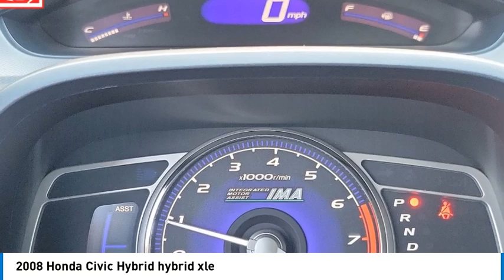2008 Honda Civic Hybrid Pasadena Los Angeles Glendale Alhambra Cerritos Orange County 2401445B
2008 Honda Civic Hybrid hybrid xle

Don't miss this 2008 Honda Civic Hybrid. It's equipped with great features. You'll want to take this vehicle home. Make a great choice today.